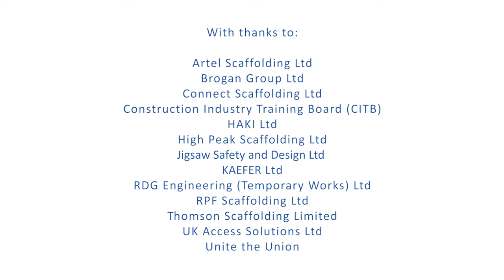Careers in the UK Scaffolding Industry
The scaffolding industry is not just about scaffolders. While the modern scaffolder is highly trained and often highly paid - and we would encourage more people to consider becoming scaffolders - there are many more careers open to jobseekers of all ages, skill sets and abilities.

This video shows some of these careers including designers, estimators, H&S professionals, inspectors and so on.

Thanks go to all NASC member and partner agency professionals for featuring in this video.